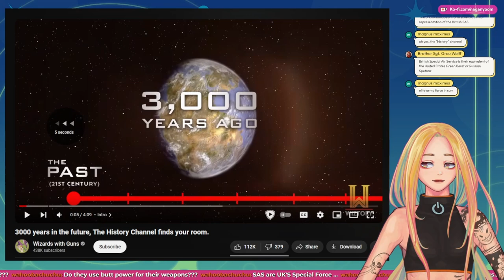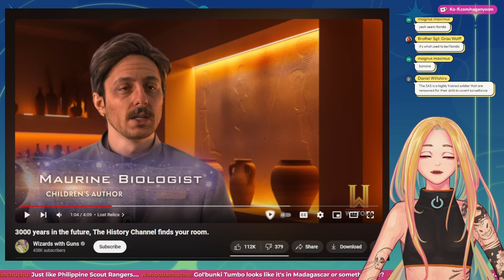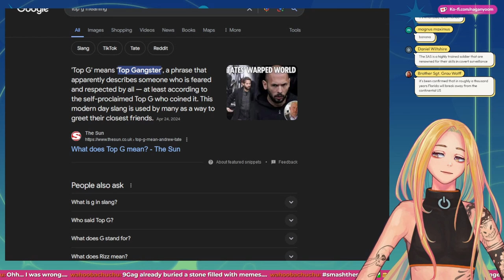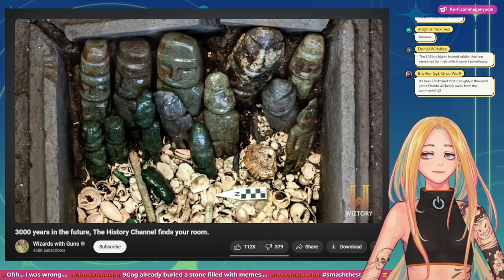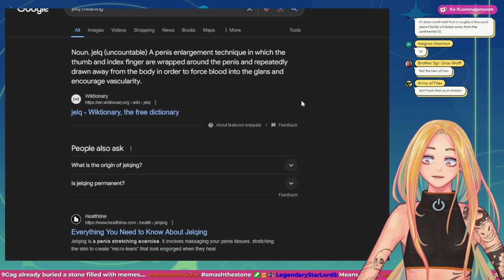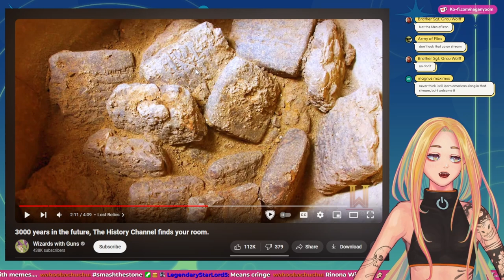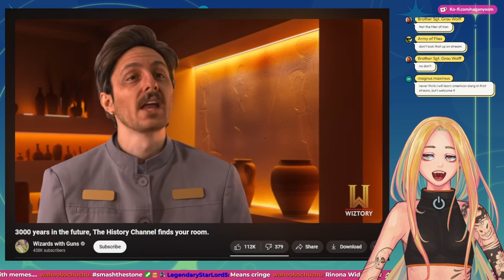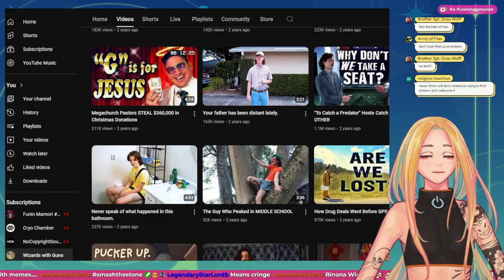Nyoom Reacts to 3000 years in the future, The History Channel finds your room.